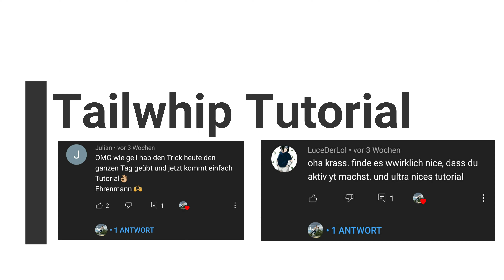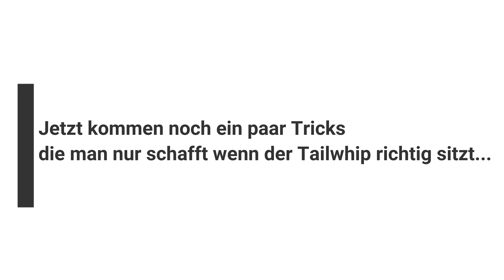How to Tailwhip on a Scooter||In 8min|| (german)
💥Heute gibt es mal wieder ein Scooter Tutorial... ;D

📽Kamera: GoPro Hero & Samsung Galaxy S9

Copyright🚫

Das Video darf nicht ohne Zustimmung von dem Besitzer genutzt oder hochgeladen werden!
LG Lenny M.